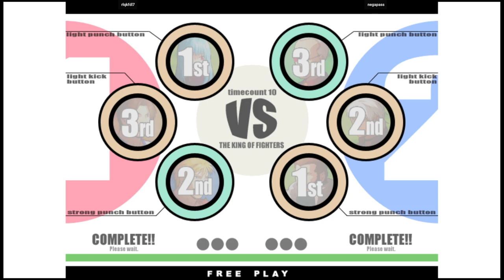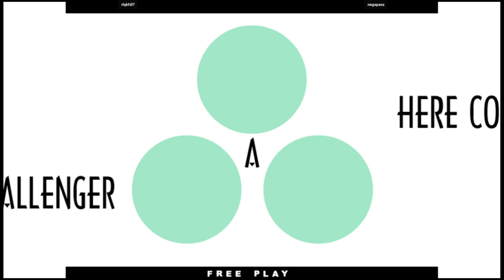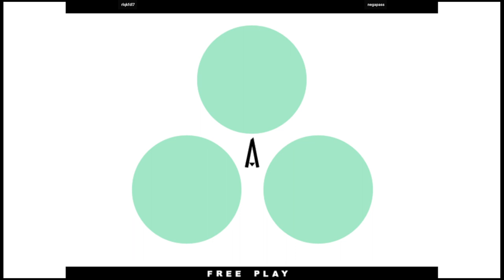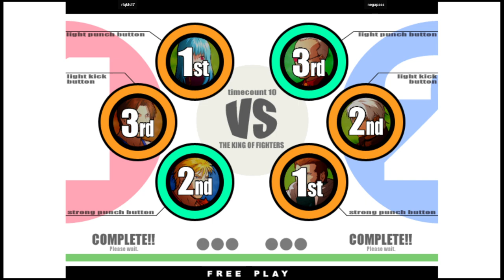KOF XI | rlqkfdl7 VS negapass | 🇰🇷🇰🇷 Fightcade2